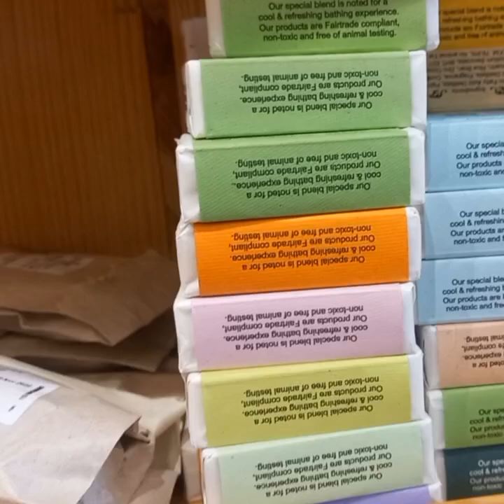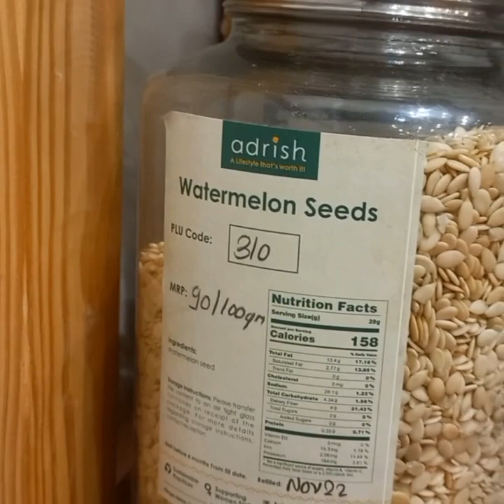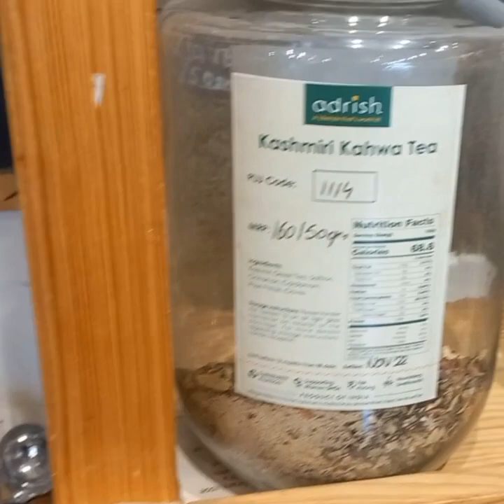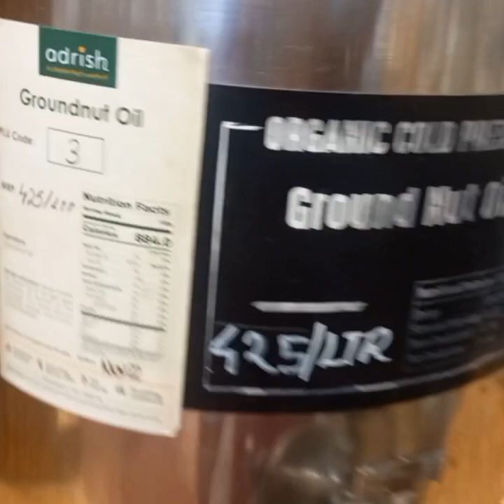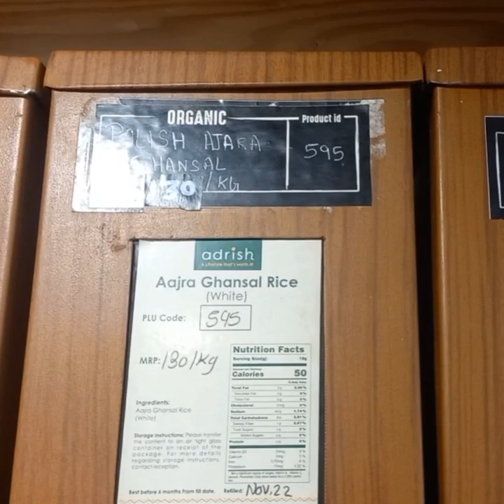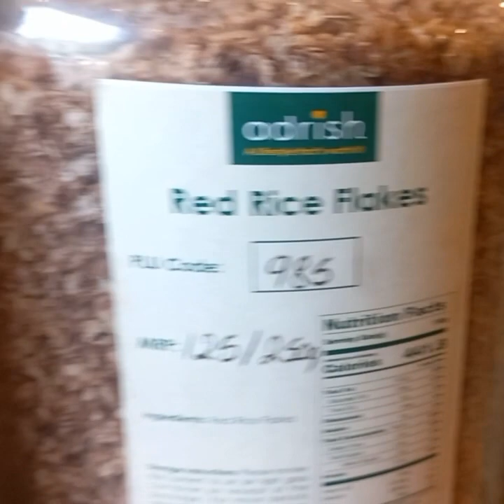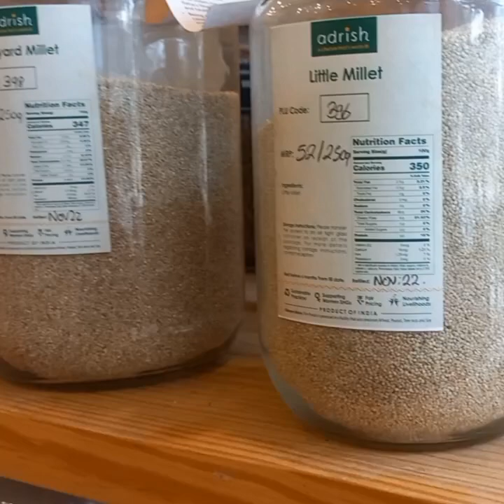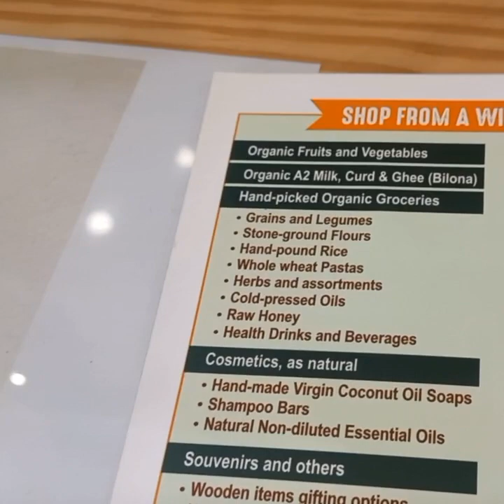Organic food shop /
Adrish zero waste organic store
Akshay Tower, shop No 1 & 2,
near Euro school, Wakad.